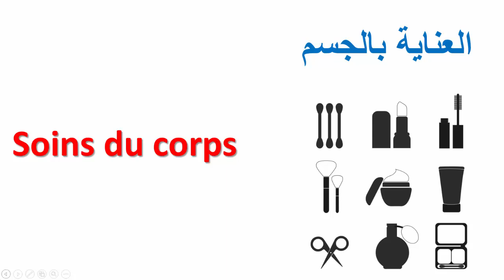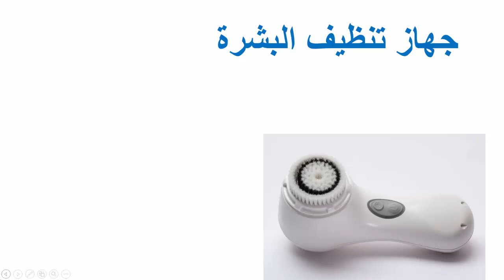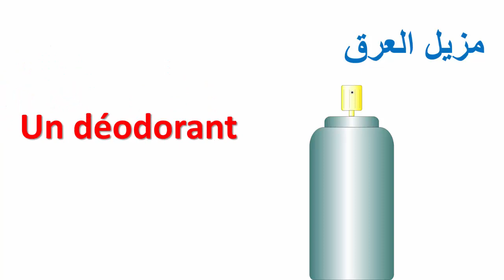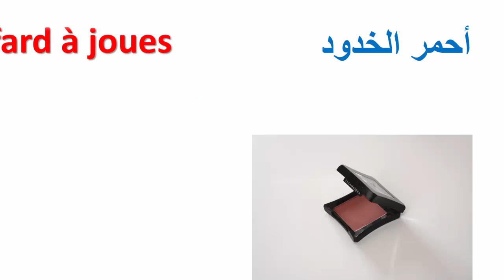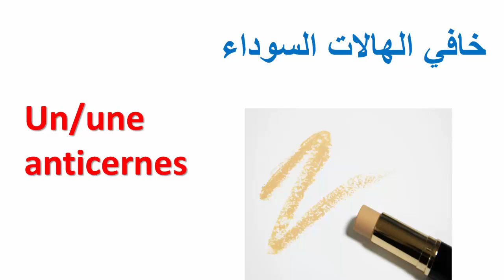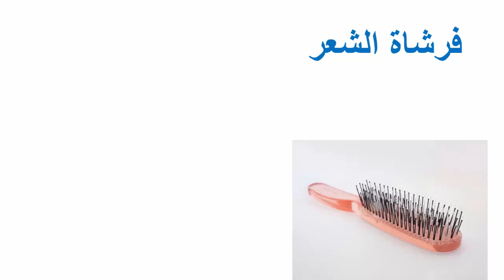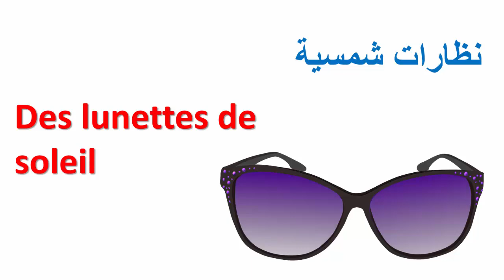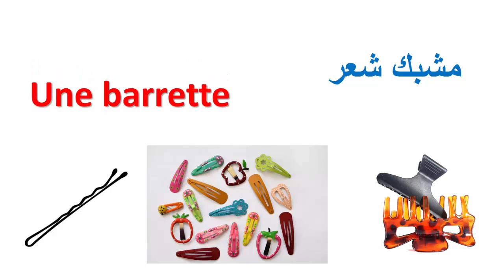تعلم الفرنسية--كل ما يخص النساء في هذا الفيديو بالفرنسية